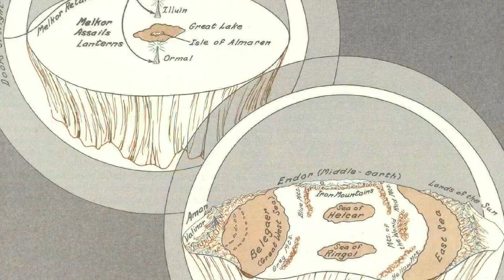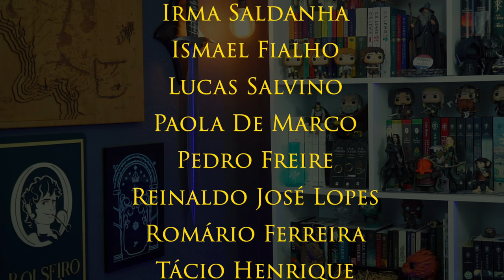ANOS E ERAS DE ARDA // “Linha do Tempo”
E no vídeo de hoje, falarei resumidamente sobre a Linha do Tempo de Arda. Você saberá como funcionam as divisões dos Anos e Eras.

Outras Páginas de Amigos:

► G. K. Chesterton - Brasil